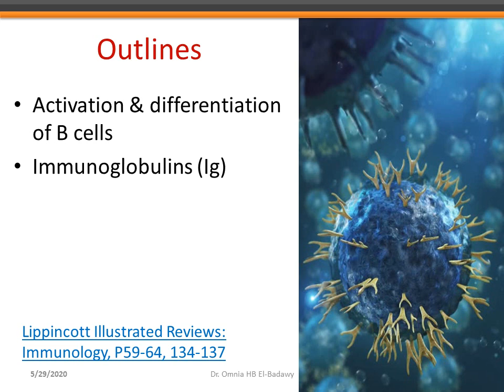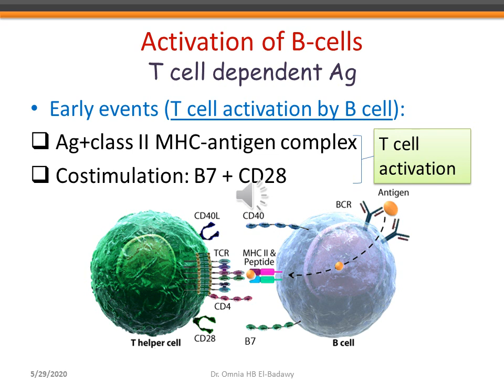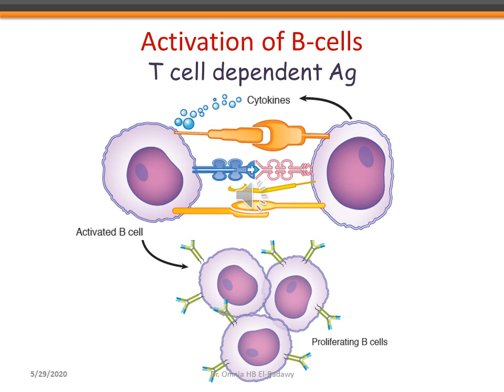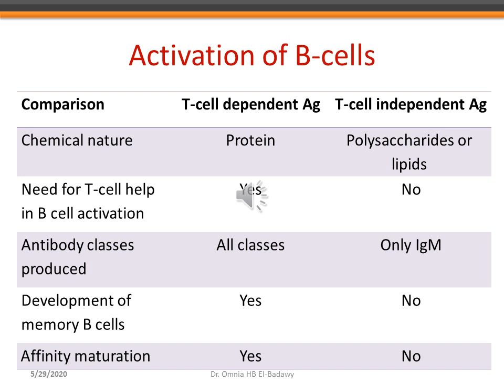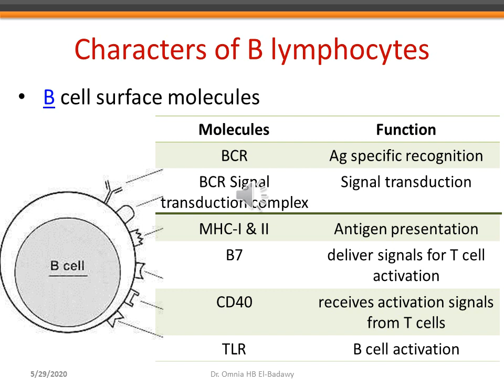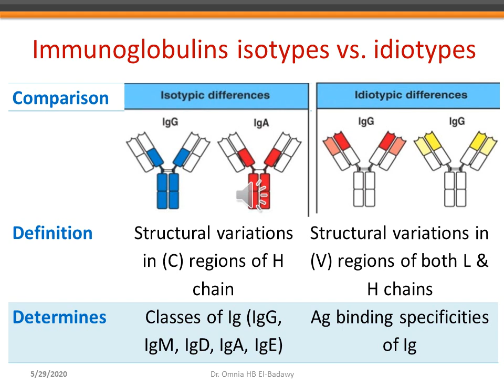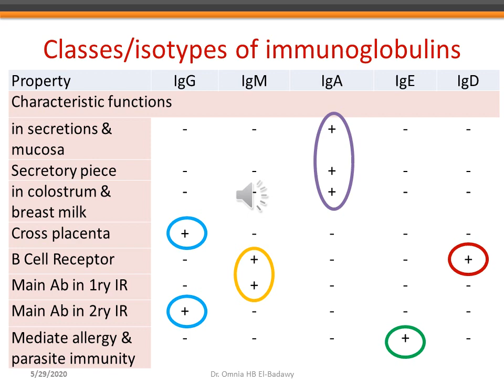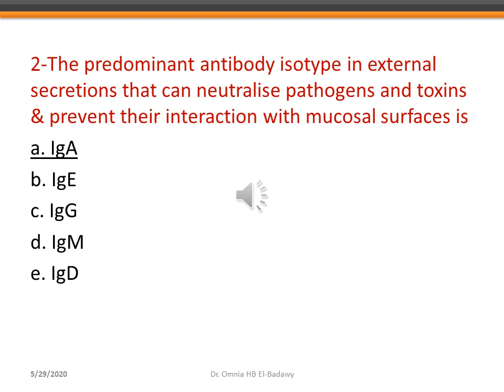Lecture 43 General Microbiology & Immunology